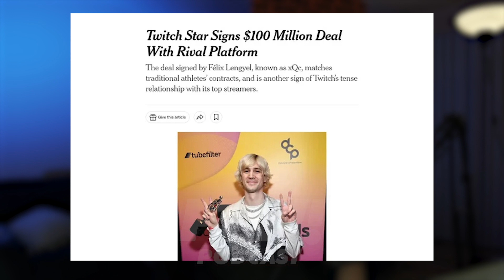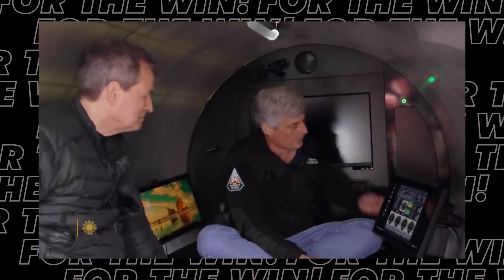XqC SIGNS BIGGEST STREAMING DEAL EVER! — FTW! EP. 2 GAMING PODCAST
Welcome to the greatest gaming podcast in the world! FTW!

DM on IG to purchase a hat! @TwoQuickOnes

TOPICS:

INTRO: 0:01
XQC SIGNS KICK DEAL: 0:34
HIDEO KOJIMA IN SPACE: 5:10
NO XBOX VR YET: 6:45
SONIC ORIGINS PROBLEMS: 8:50
WHOLESOME DIABLO 4 PLAYER: 12:30
FINAL FANTASY 16 DAY ONE UPDATE: 14:01
FF16 MAGNUM OPUS: 16:12
PHIL SPENCER RESPONDS: 19:36
HALO INFINITE S4 ARMORS LOL: 23:35
VALORANT ADDS TEAM DEATHMATCH: 27:41
DIABLO 4 JULY UPDATE: 29:13
QUINN69 RAGES AFTER LOSING HARDCORE DIABLO CHARACTER: 32:55
HALO INFINITE FINALLY GETS INFECTION: 36:35
M$ SAYS BYE TO GEN 8 GAMES: 40:00
TWITCH HAS ANOTHER MISS: 43:40
AUSTRALIA HUNTER CALL OF THE WILD DLC: 48:04
TFUE RETIRES: 52:03
OCEAN GATE TITAN SUB CONTROLLED BY LOGITECH GAME PAD: 53:51

xqc,kick,xqc kick streaming,streaming deal,xqc signs deal,ftw!,ftwpodcast,for the win,ftw! podcast

//About me:
I wait, I wait, I wait...the double. TwoQuickOnes